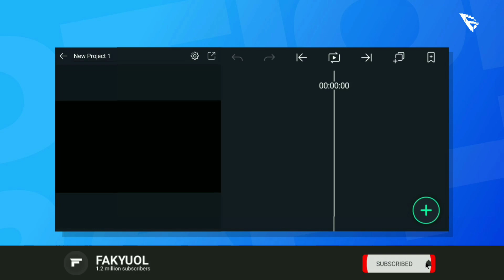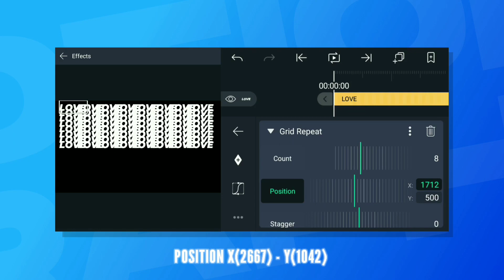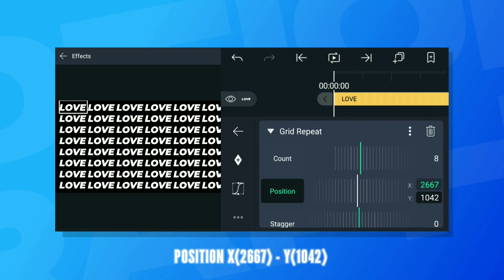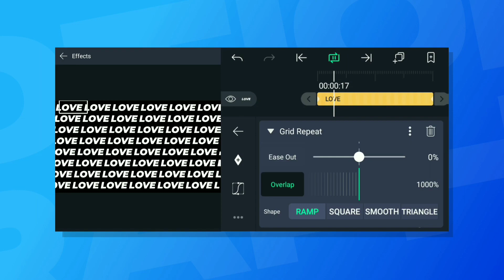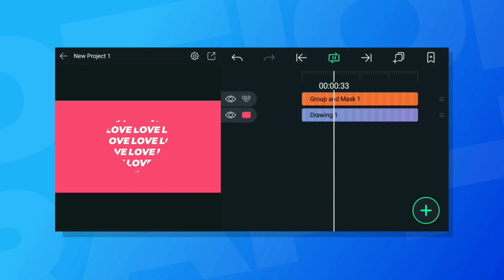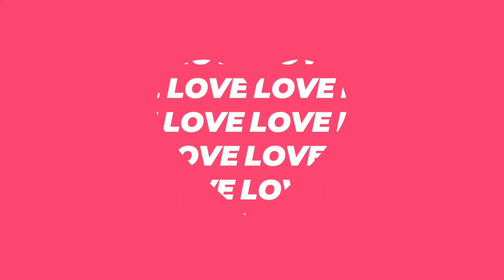Mask Text Animation | Alight Motion Tutorial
Hello, back again at Fakyuol this time we will How to make Mask Text Animation in Alight Motion how to do it, let's see in the following video